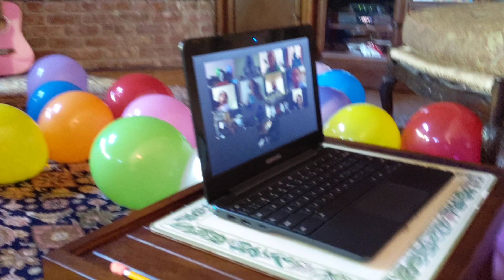Avery's class sings Happy Birthday on zoom